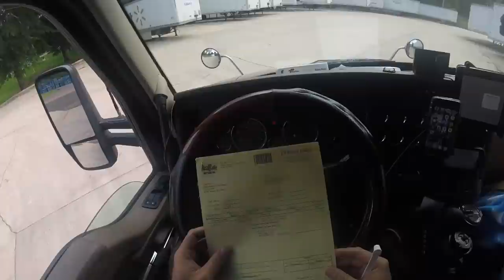2015 Kenworth T680 | POV Trucker | 79000 LB Water Load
Super heavy load of water today that has to be picked up and delivered same day or will it be?